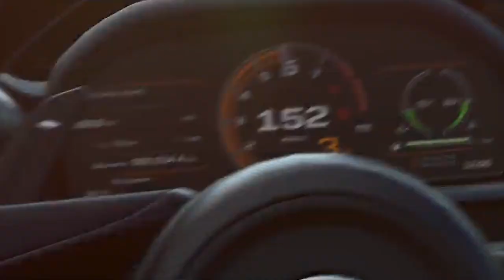E3 2018: Resumen conferencia de Microsoft: Xbox One GOLPEA con fuerza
Microsoft y Xbox One han hecho una gran conferencia del E3 2018 en el que han mostrado algunas de las novedades que se preparan para la plataforma y se han enseñado en primicia algunos grandes juegos de third parties.